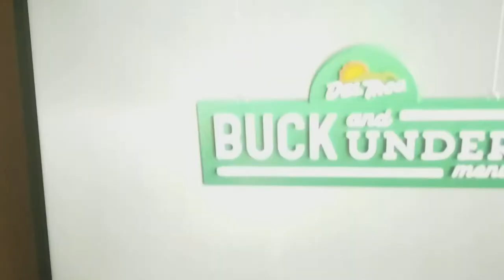KTLA 5 and DANCING DAVE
Dancing Dave closing out the 1/7/18 Morning broadcast. Our local #1 MORNING NEWSCAST is like your dysfunctional family members doing the news. Makes it FUN to watch the news with Chris Burrous,  Lynette Romero, and Liberte Chan.